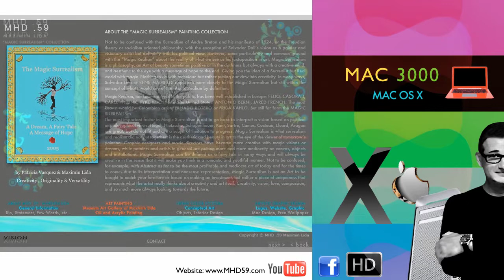HD Graphic Design IV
HD Graphic Design (SAMPLES) IV